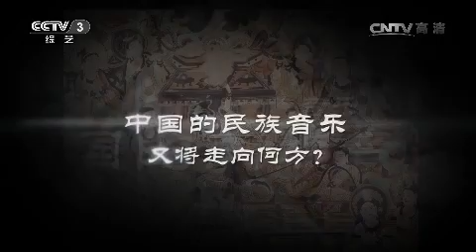张维良 国乐印象·聆听竹音 【文化视点20150831】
本期节目主要内容： 他是集创作与演奏于一身、极富个人魅力的音乐家，他曾为多部经典影视作品配乐，他就是被誉为“中国笛王”的张维良。多年来，他不断拓宽、创新，从东方美学的角度探索新时代民族乐合奏形式的可行性。现代的、古代的，一支笛子吹出了文化传承，天南的、地北的，不同方言表现出不同的地域风格。本期节目张维良将继续为大家讲讲笛子这件乐器。

【《文化视点》介绍】《文化视点》是由原来的《文化访谈录》改版升级的全新节目，保持原有的文化评论加访谈的节目特色的基础上，又增加了电视杂志的节目构想，成为现在集访谈、表演等形式于一体的大型综艺节目。